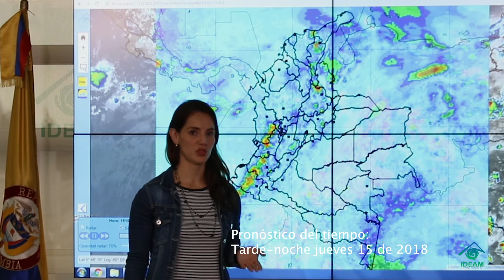Pronóstico del tiempo - Tarde y noche del jueves 15 de noviembre de 2018